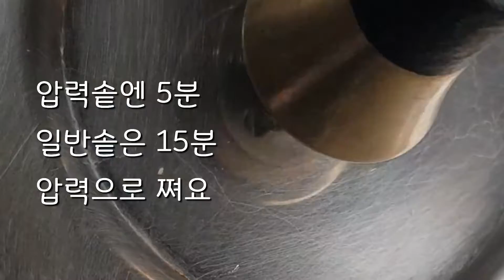감자를 이렇게 먹으면 진짜 호떡보다 100배는 맛 있다 호떡속에 비밀?감자 호떡 Cheese Hotteok (더 맛있는 방법)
감자를 더 맛있게 더 영양있게 만들어 보았어요
호떡이 생각날때 밀가루와  호떡속에 가득찬 설탕 때문에 고민하게 되죠
그럴땐 호떡을 이얼게 만들어 보세요
건강까지 지켜주는 감자호떡